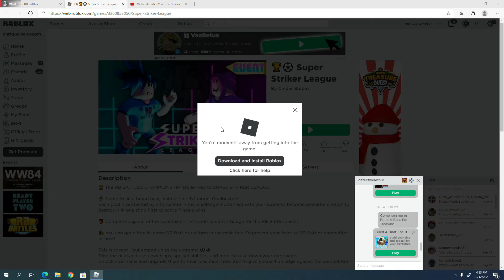Super Striker League how to get RB Battles- Super Striker League Winner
do 1v1 and beat the player in super striker league like and sub or else I will haunt you